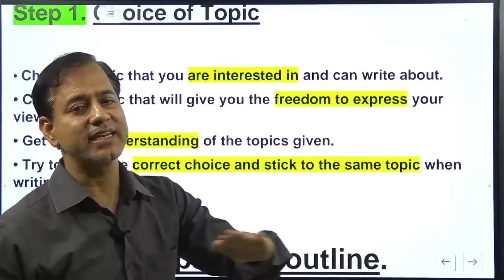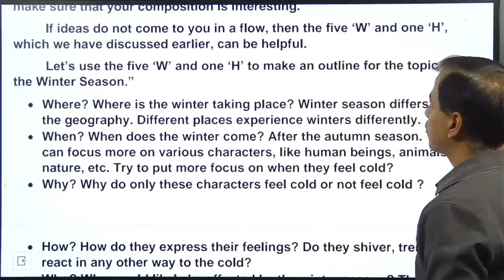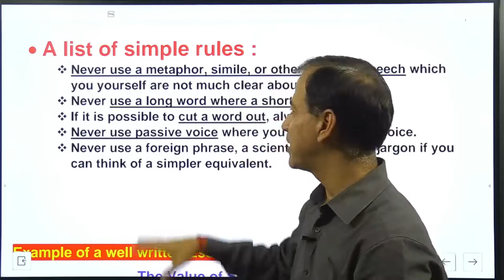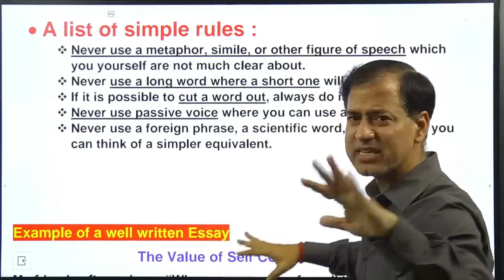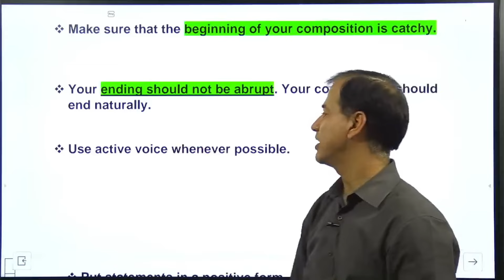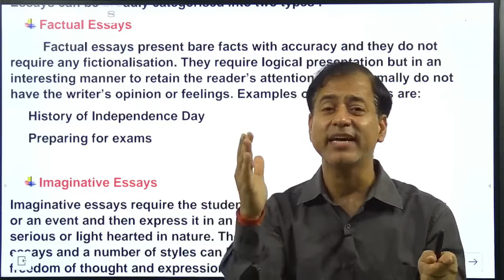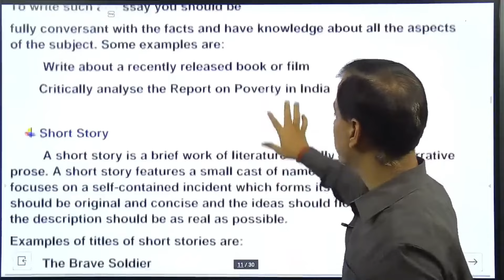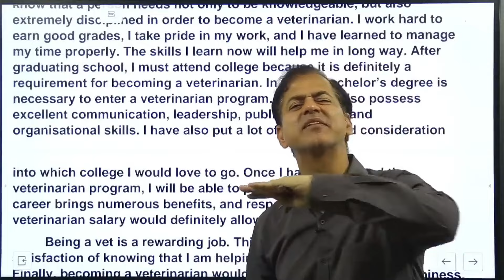How to write good composition | Tips for Composition Writing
How to write good composition | Composition Writing | ISC Commerce |
Tips for Essay writing | @star_commerce